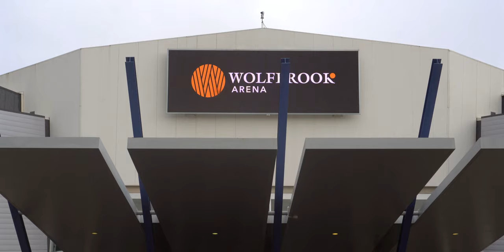New Zealand Lego Show Highlights